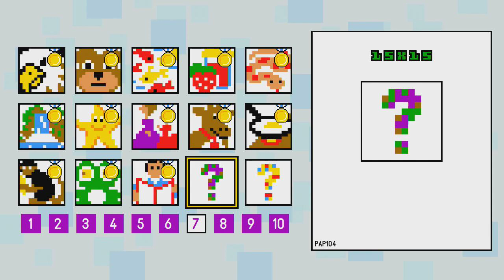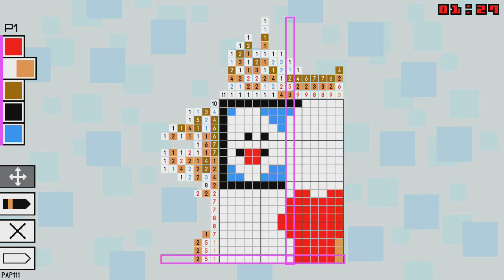Lets Play: Pic-a-Pix #04 (German/100%) - Level 91 - 120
Willkommen zurück zu Pic-a-Pix.
Ich zeige euch heute die Lösungen von Level 91 bis Level 120.

Euer ArtOfLosing